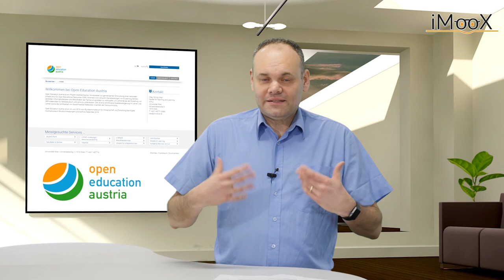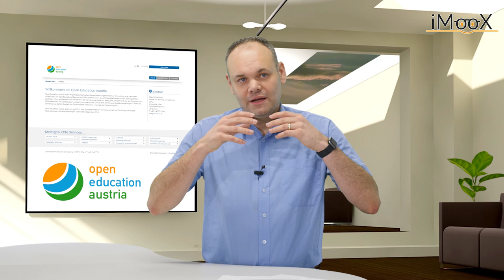[COER MOOC] Video 1 - Einführung in den COER